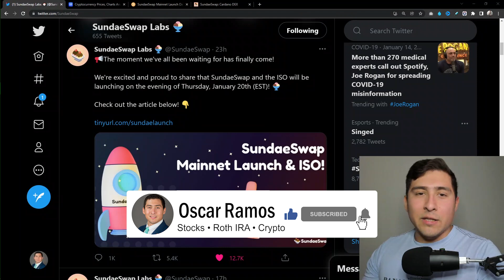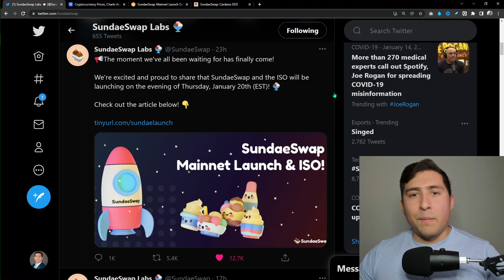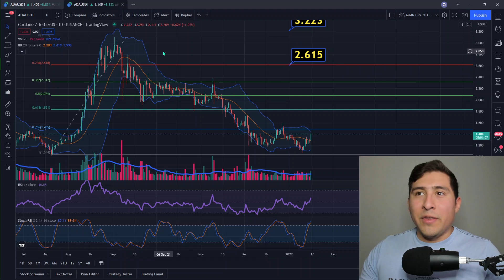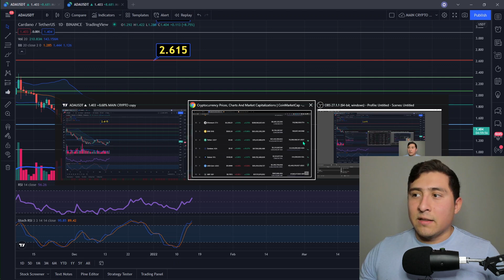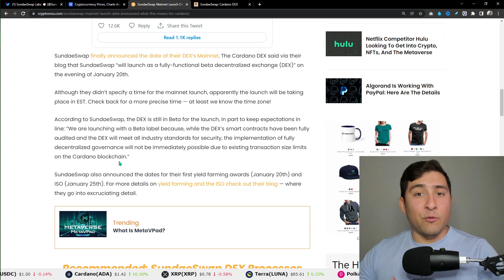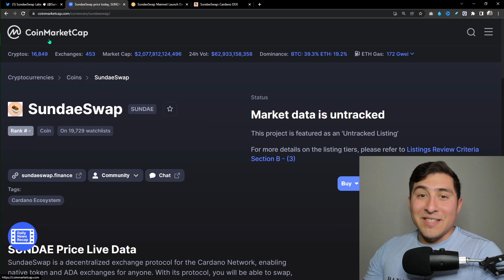Why Is CARDANO ADA Pumping? SundaeSwap BIG NEWS! (Watch Before Jan 20th)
1️⃣Open an IRA with iTrustCapital (The #1 Crypto IRA / 401k Platform in the US) GET 1-month FREE use code "OSCAR" or click this

To all ADA Investors. Worry not about current volatility, but shoot for long-term growth in good reliable investments. Incoming ADA rally is yet to come! So get ready to buy low and make the most profits. My Price prediction for Cardano ADA by the end of 2021 is 3 to 3.5+ dollars.

Cardano is a blockchain platform for changemakers, innovators, and visionaries, with the tools and technologies required to create possibility for the many, as well as the few, and bring about positive global change.